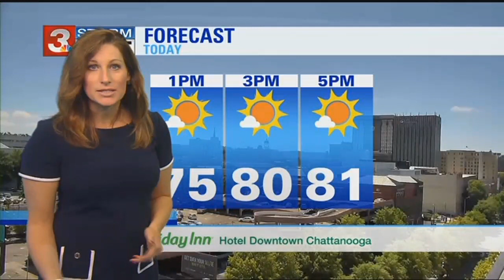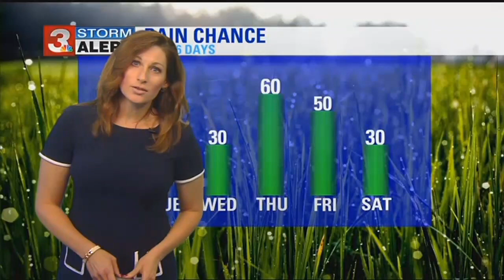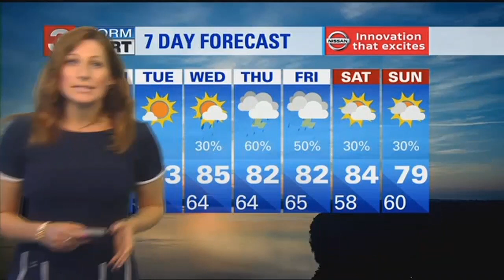Brittany's Monday afternoon forecast